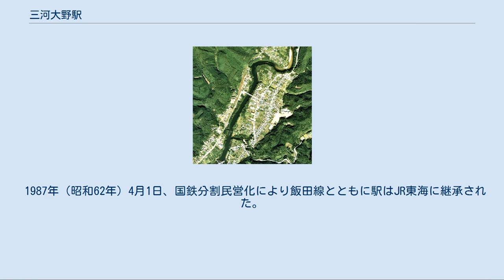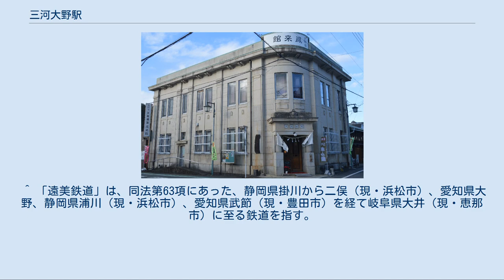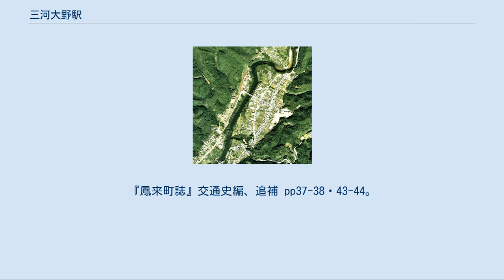三河大野駅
1977年の三河大野駅とその周囲。
駅は写真中央のやや左上。
川を渡った対岸が大野の町。
国土交通省 国土画像情報（カラー空中写真）を基に作成 三河大野駅（みかわおおのえき）は、愛知県新城市富栄字外具津にある、東海旅客鉄道（JR東海）飯田線の駅である。
 豊橋駅（愛知県）と辰野駅（長野県）を結ぶJR飯田線の途中駅（中間駅）の一つである。
所在地は新城市北東の長篠地区だが、駅名にある「大野」は駅東側を流れる宇連川の対岸にある地名である。
 開業は1923年（大正12年）。
鳳来寺鉄道により開設され、1943年（昭和18年）の国有化を経て、1987年（昭和62年）の国鉄分割民営化でJR東海に移管されて現在に至っている。
国鉄時代は国鉄バスとの接続駅であったが、これは民営化前に廃止された。
 駅名になっている大野地域は、江戸期には鳳来寺と秋葉山（静岡県）を通る参詣路（秋葉街道）の宿場町として栄えた場所である。
明治に入っても、豊橋から豊川左岸を経由して本郷（現・東栄町本郷）方面へ至る別所街道が改修され、それに伴い工業が発達するなど発展するなど、宇連川流域の中心地であり、静岡県側からも買い物客が来るほどの賑やかな街であった。
1892年（明治25年）には八名郡で初めて町制をしき、大野町となった。
 この地方で初めての鉄道は、現在の飯田線南部にあたる豊川鉄道である。
豊橋駅を起点に、1900年（明治33年）に大海駅まで開通した。
このときはまだ大野まで鉄道は延びなかったが、乗合馬車や人力車が大海駅と大野の間で営業を始めた。
1919年（大正8年）7月には東三自動車運輸株式会社が設立され、同社によって8月から、大海から大野・川合（現・新城市川合）を経て本郷へと至る路線バスの運転が開始された。
これらが三河大野駅開設前の交通事情である。
 三河大野駅を開設した鳳来寺鉄道は豊川鉄道の姉妹会社であり、1923年2月1日、大海駅を起点に三河川合駅へと至る、現在のJR飯田線中南部にあたる路線を開通させた。
三河大野駅はこの区間の開通にあわせて開業した。
同線は全線にわたって宇連川右岸に敷設されており、三河大野駅もまた宇連川右岸の南設楽郡長篠村（当時）に置かれた。
対岸の大野町へは1910年（明治43年）に竣工した橋爪橋（初代大野橋）という吊橋が駅開設時から存在していたが、駅の開設により車の通行できる橋が必要となったため幅員を拡大した新たな吊橋（2代目大野橋）が1924年（大正13年）12月に完成した。
 鉄道の開通は、町の人口の減少を招いた。
鉄道ができると大野の町は中心地としての役割が薄れて人々が都会へと出て行くことが多くなり、加えて大正に入って町にあった製糸工場が閉鎖されたこともあって、人口が減少したのである。
人口の減少は周囲の町村でも見られたが、大野町の減少率はそれらよりも高かった。
 1943年（昭和18年）8月1日、鳳来寺鉄道は豊川鉄道などとともに買収・国有化されて国有鉄道飯田線が成立、それに伴って三河大野駅も国有鉄道の駅となった。
 1955年（昭和30年）12月15日、国鉄バス遠三線が開通した。
遠三線は、静岡県にある国鉄二俣線（現・天竜浜名湖鉄道天竜浜名湖線）の宮口駅との間を結んだバス路線である。
ただし開通当初は大野町止まりで、大野橋の改築後に三河大野駅に乗り入れた。
このバス路線は、1922年（大正11年）公布の改正鉄道敷設法別表に盛り込まれたが実現しなかった「遠美鉄道」と呼ばれる鉄道路線のルートを先取りしていた。
 1971年（昭和46年）12月1日に貨物の取り扱いを廃止した。
この駅での貨物営業は開業時から行われており、クレーンを備える木材の積出し駅として機能していた時期もあった。
以降旅客専用駅のまま推移する。
 1987年（昭和62年）4月1日、国鉄分割民営化により飯田線とともに駅はJR東海に継承された。
一方国鉄バス遠三線は民営化を前に廃止され、鳳来町営バス（現・新城市営バス）に引き継がれている。
 島式ホーム1面2線の地上駅である。
ホーム番線は南側が1番線、北側が2番線である。
 駅舎は上りホーム（1番線）側に存在する。
1996年に完成したこの駅舎は、山小屋風のデザインである。
旧駅舎は木造駅舎で、鳳来寺鉄道時代には当時静岡県側（遠州地方）からの利用が多かったことから直営の宿泊施設が併設されていた。
 かつては駅員の配置が...